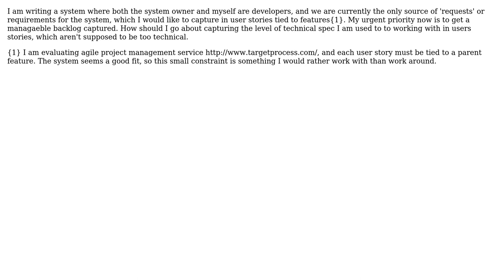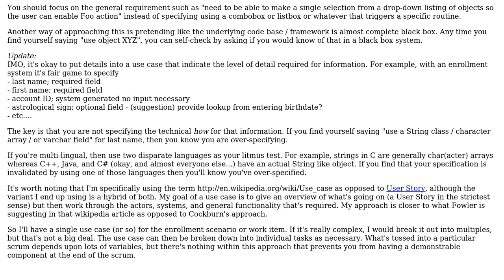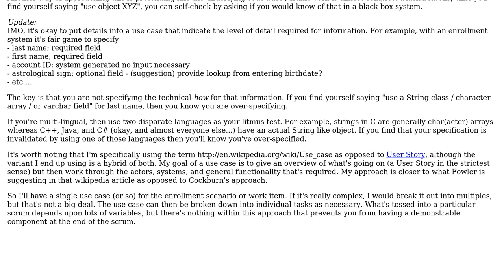How do I draft user stories as a developer? (2 Solutions!!)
How do I draft user stories as a developer?

With thanks & praise to God, and with thanks to the many people who have made this project possible! You are responsible for your own actions.